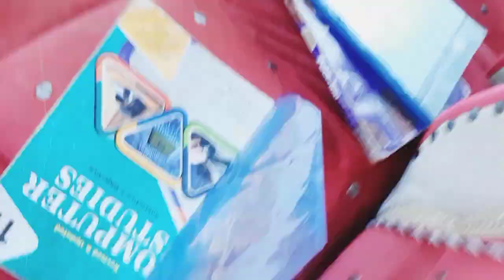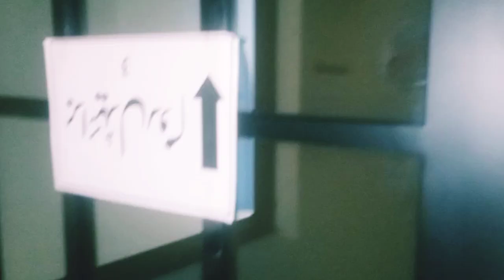SHADI PE TMEEZ SE KHAYA🤣😂|ABDULLAH PAISE CHUNNE LAGGYA🤣|ALHAMDULILLAH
Rehan Gillani
little zalmi
zalmi vlogs
Wedding Vlogs
Maaz Safder Wedding
Shaz Safder Wedding
Baraat Vlog
daily vlogs india
kajal shaan vlogs
jammu vlogger
my first vlog channel
indian kashmiri vlogger
kashmiri vlogger
shafique aasifa vlog
pakistani vlogging channel
sargodha pakistan village
my first family vlog
my new vlog 2023
learn vlogs
aesthetic eid vlog
jama masjid vlog
first vlog title
islamic motivational vlog
daily vlog series
kuwait daily vlogs